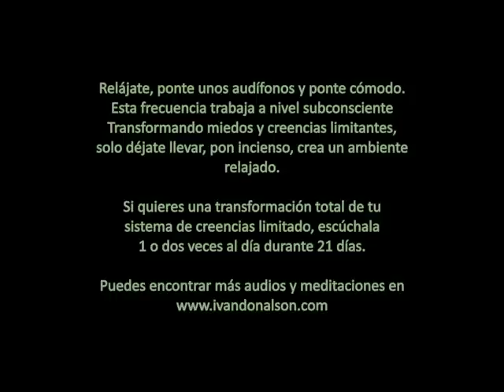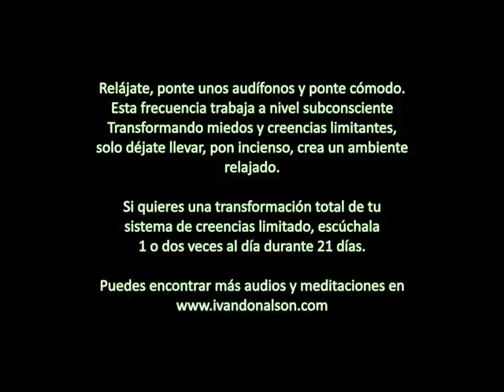PIENSA POSITIVO AHORA Y SIEMPRE